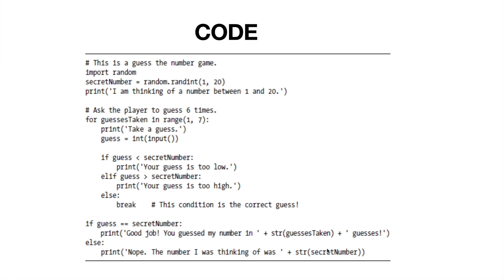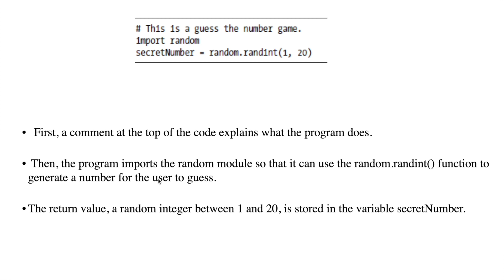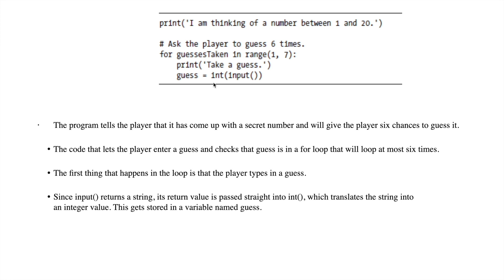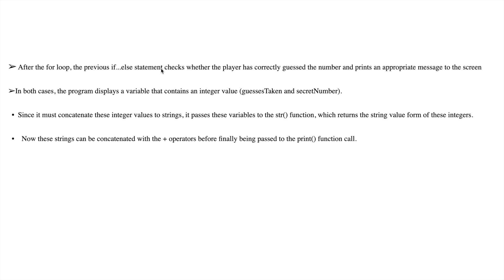GUESS THE NUMBER PROGRAM IN PYTHON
THIS VIDEO EXPLAINS GUESS THE NUMBER PROGRAM IN PYTHON